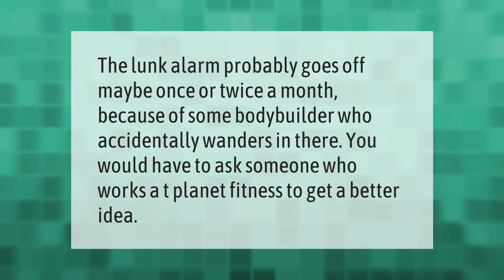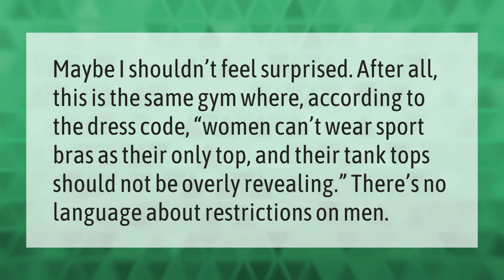Does the lunk alarm go off by itself?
00:00 - Does the lunk alarm go off by itself?
00:32 - What's so bad about Planet Fitness?
00:57 - Are tank tops allowed at Planet Fitness?
01:29 - Can you wear just a sports bra at Planet Fitness?

Laura S. Harris (2021, April 6.) Does the lunk alarm go off by itself?
    AskAbout.video/articles/Does-the-lunk-alarm-go-off-by-itself-209495